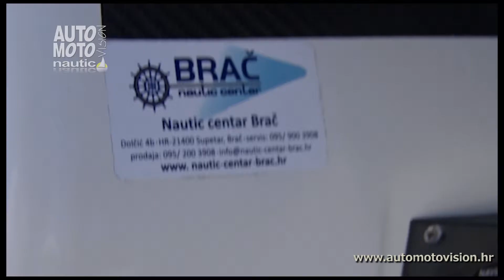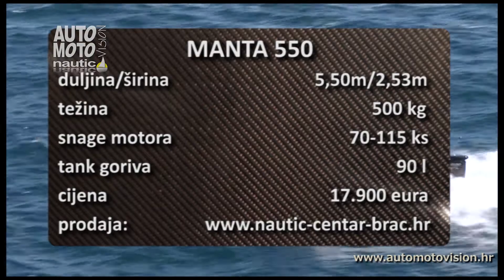Promarine Manta 550 (II dio)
Gumenjak Manta 550 francuskog proizvođača Promarine, ima široku centralnu upravljačku konzolu.